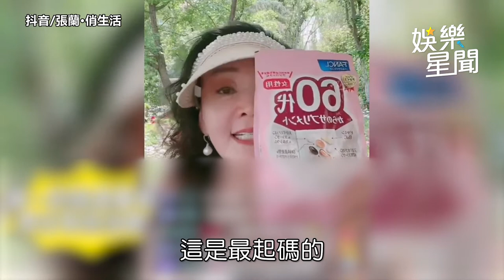張蘭暗諷張穎穎是「臭蟲」 汪小菲不忍反擊了｜娛樂星聞